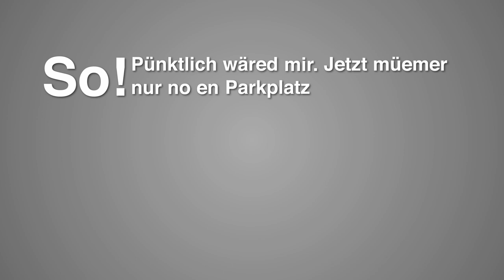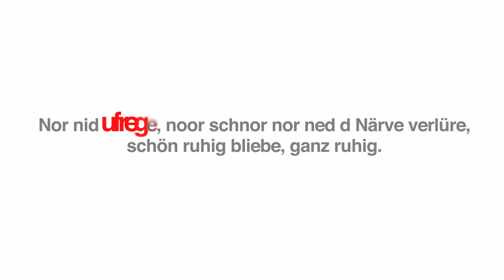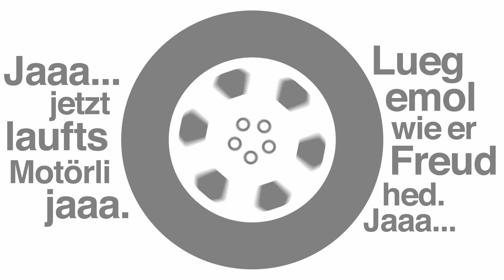Emil - Der Parkierer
Kinetische Typografie mit einer Nummer von Emil Steinberger - neu inszeniert von Michael Fankhauser, im Rahmen des Projektmoduls an der Hochschule Luzern Design & Kunst